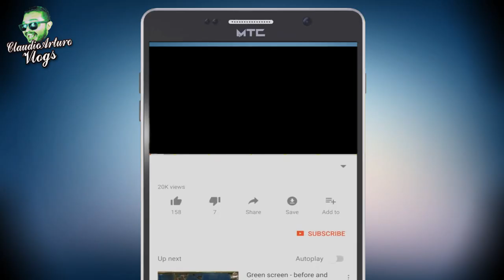María Félix no quería hacer esta película con Pedro Infante. Descubre sus razones.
ABRAZOOOOOS!!! :'D